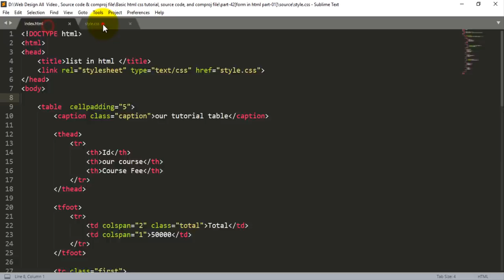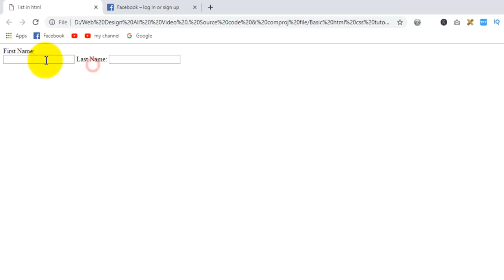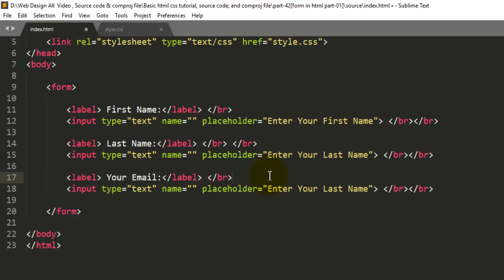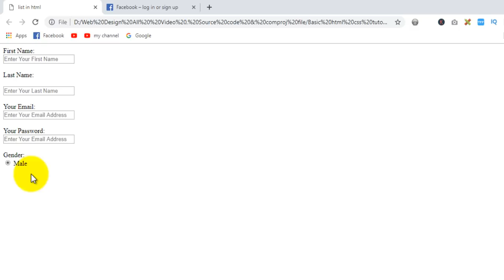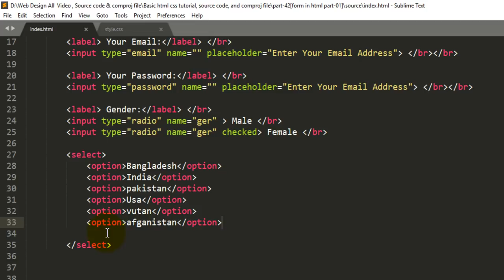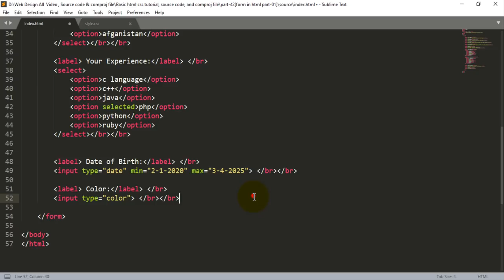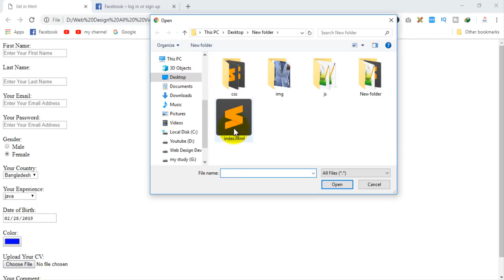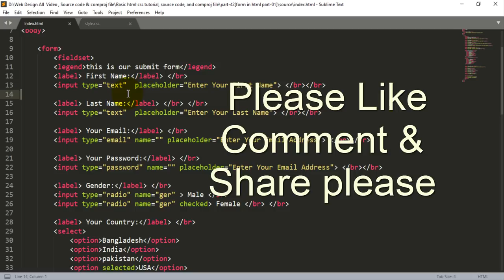Web Design Bangla Tutorial Part-42 [ 2020 ] | Form Design in HTML CSS?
Editor: MD Rajiur Rahman